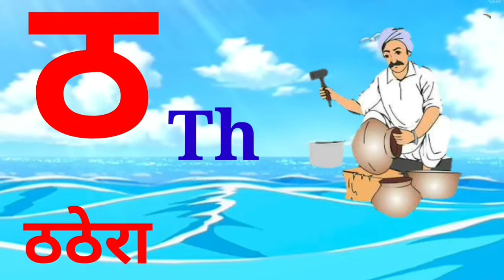क से कबूतर, क से कबूतर ख से खरगोश,कखगघचछजझ,K se kabutar kh se khargosh,king,a se anar,part474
क से कबूतर ख से खरगोश, अ स अनार आ से आम, अ से अनार, क से कबूतर की वीडियो, हिंदी वर्णमाला, कखग, कबूतर, अ से अनार आ से आम, अ से अनार क से कबूतर, अ से अनार की वीडियो, k se kabutar, kh se khargosh, a se anar, aa se aam, hindi varnamala, a se anar aa se aam, k se kabutar kh se khargosh, g se gamala gh se ghar, आ से आम, इ से इमली, ई से ईख, उ से उल्लू, ऊ से ऊन, ऋ से ऋषि, ए से एडी, ऐ से ऐनक, क से कबूतर, ख से खरगोश, ग से गमला, घ से घर, च से चम्मच, छ से छतरीA for apple b for ball,alphabet,अ से अनार आ से आम,क से कबूतर ख से खरगोश,अआइईउऊएऐओऔ,कखगघचछजझ,हिन्दीस्वर,हिन्दीवर्णमल,अ से अनार,क से कबुतर,a for apple,alphabet for kids,A for apple b for ball c for cat,अ से अनार आ से आम इ से इमली,क से कबूतर ख से खरगोश ग से गमला,अ आ इ ई,क ख ग घ,a b c d